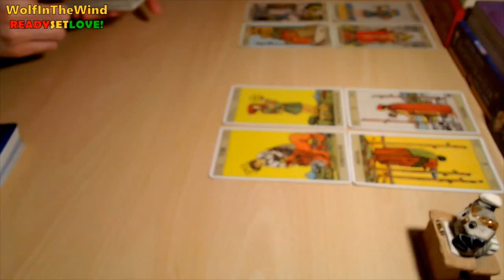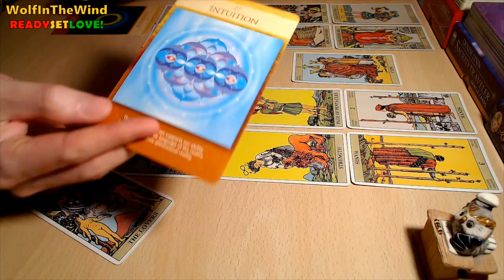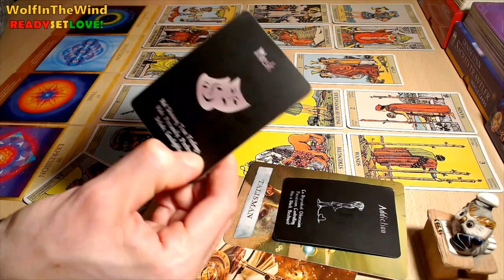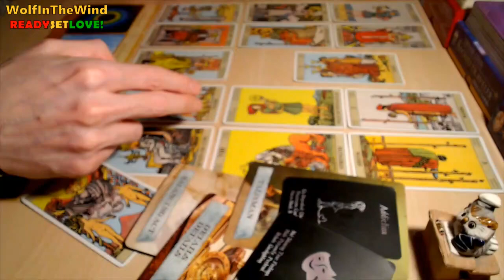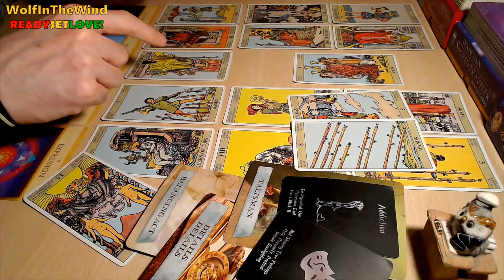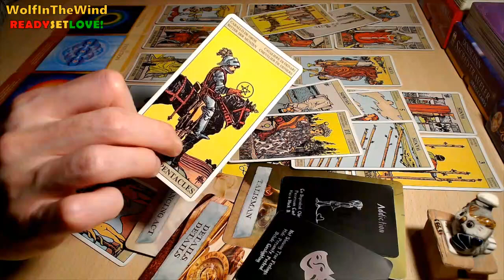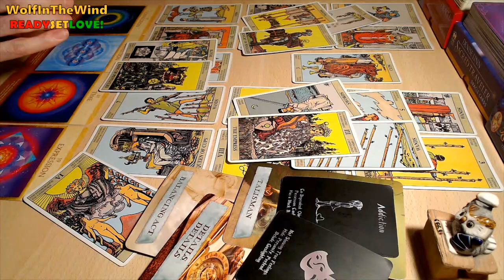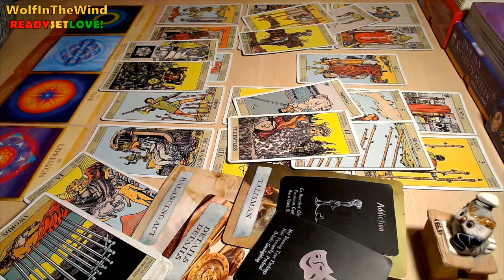LIBRA April 2023 | Now their lack of understanding is a real problem! | Tarot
- WITW